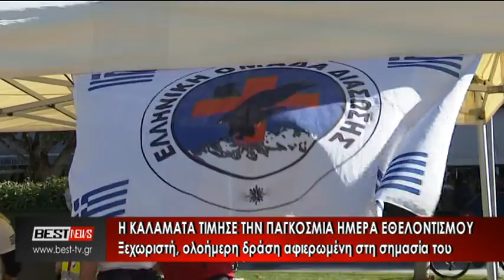Ηχηρό μήνυμα αλληλεγγύης από τις Εθελοντικές ομάδες της Μεσσηνίας - Ολοήμερη δράση στην Καλαμάτα